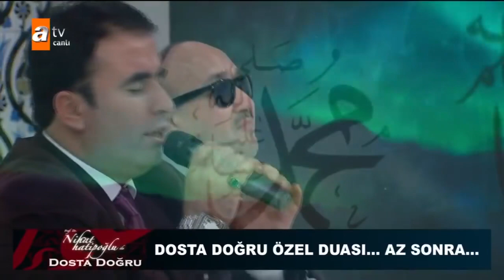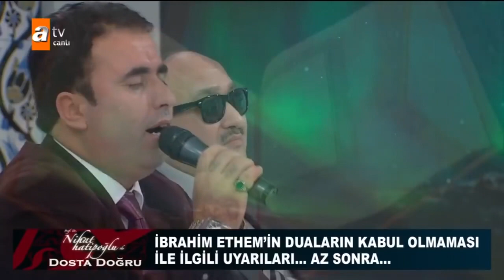OSMAN DÜNDAR ATV Dosta Doğru "Kerbela" (Canlı)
ATV EKRANLARINDA PRF.DR. NİHAT HATİPOĞLU HOCAMIZIN KONUĞU OLDUK
HOCAMIZIN İSTEĞİ ÜZERİNE SÖZ BESTESİ BİZE AİT KERBELA ESERİNİ CANLI SESLENDİRDİK